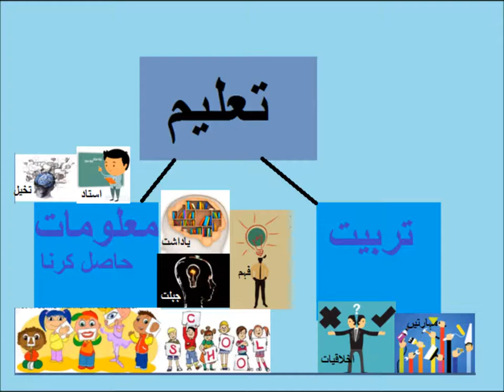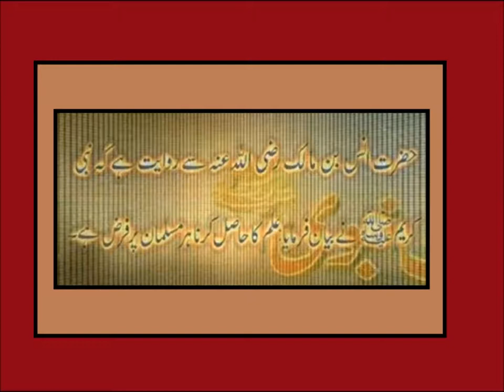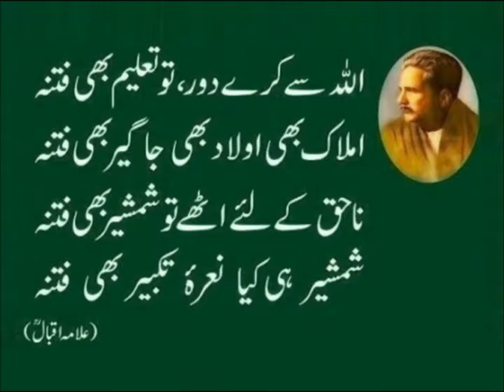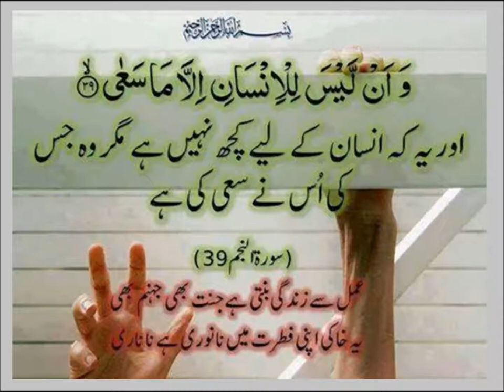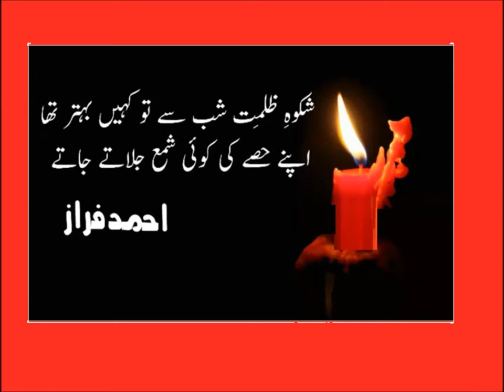Social studies/معاشرے میں تعلیم کا مقام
social studies lesson on role of education for grade 5 kids in urdu